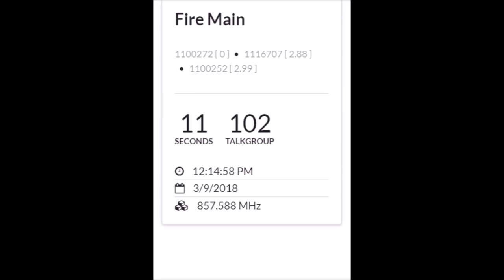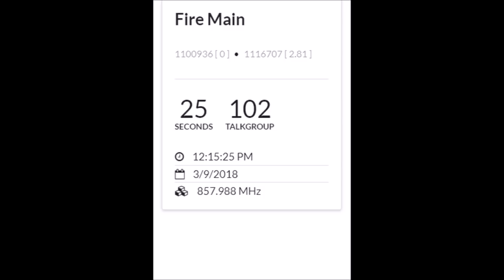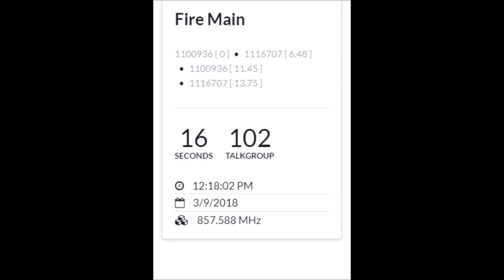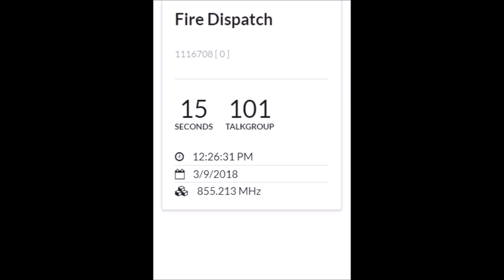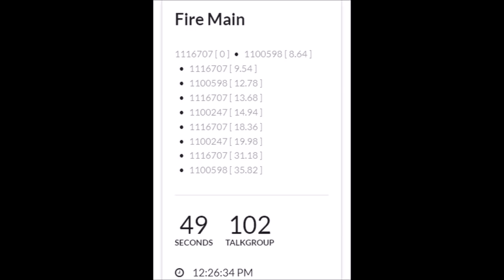Radio traffic from deadly fire engine crash in Washington, DC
Radio traffic from OpenMHZ after crash of DC Fire & EMS Department Engine 26 at 12th Street and Rhode Island Avenue, NE on March 9, 2018.